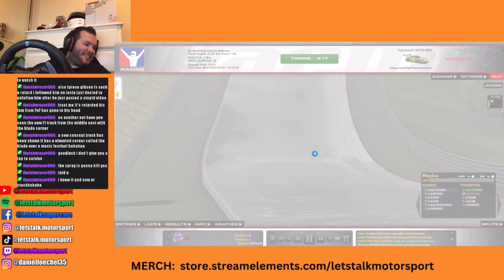The DIRTIEST Race on iRacing!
iRacing kept crashing. and so did we...

LIVE ON TIKTOK & YOUTUBE MON-THURS 7:00PM ACDT!